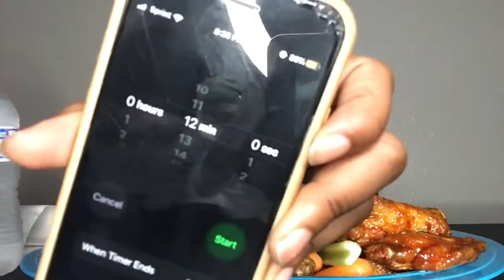TRIPLE WHAMMY CHALLENGE Created by @Xtina Grubz | First time trying Buffalo Wild Wings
Check Out XTina Grubz ⬇️💕

Check Out Me Shelley B ⬇️💕

Didn’t relay know who to challenge but I’ll try Big Dog Plate
Bigbellybob
C-los Eats

💕 QuesSoulfood is more than just Mukbangs , Challenges & Recipes, we try to spread a little love and amazing energy. Thank you for any and all support. If you like this video feel free to check out more below.. ⬇️

Deep Fried Crab Stuffed Lobster Tail RECIPE & MUKBANG 먹는 放送 | SNOW CRAB LEGS CRAB CAKE BLOVE SAUCE